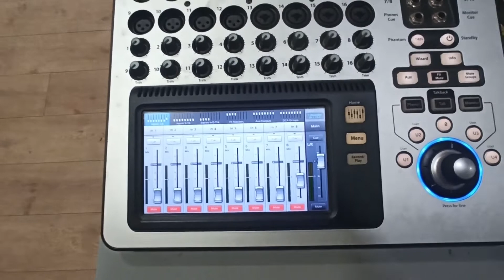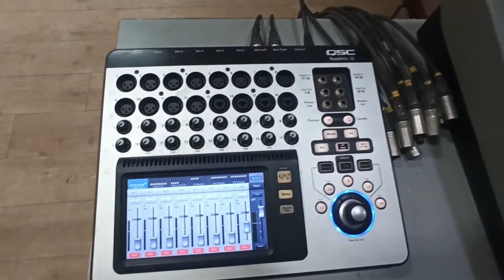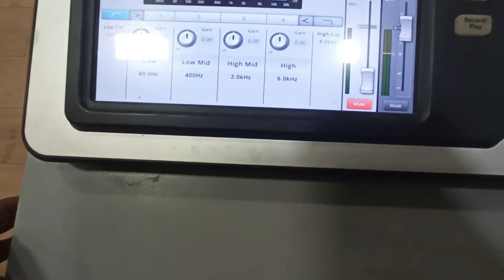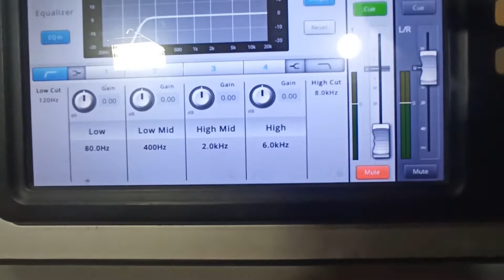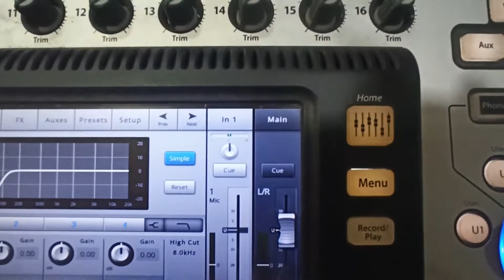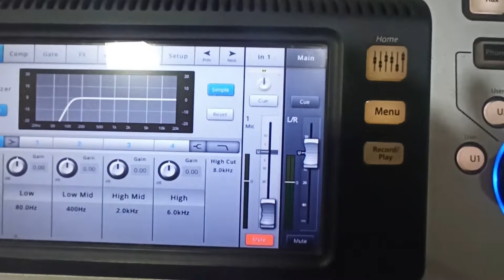Monitor ( Aux ) & P.A. settings in mixing console QSC TOUCH MIX 16.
QSC TOUCH MIX 16